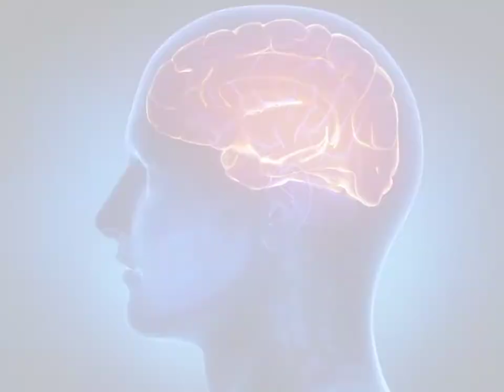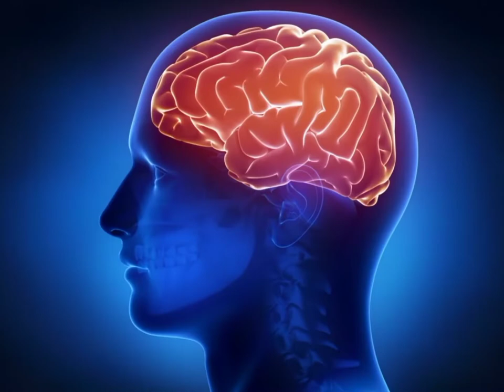Poltergeist suggestione ho realtà.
Il termine poltergeist deriva dal tedesco e significa spirito rumoroso. Esso si manifesterebbe sostanzialmente con il presunto movimento improvviso di oggetti: quadri che cadono, mobili che si spostano, elettrodomestici che si accendono e si spengono, pietre e sassi che volano con traiettorie insolite.

Se ci sono problemi, per i video che o caricato, prima di fare qualsiasi azione, ti prego di contattarmi, in modo tale che io possa darti i crediti che ti spettano.